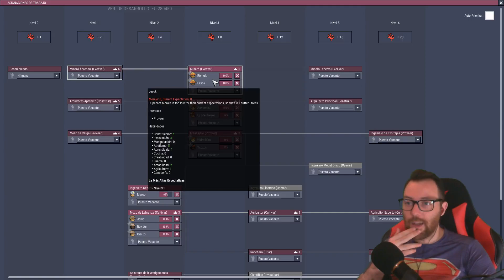Mini-lección de automatismos | Oxygen not Included #20: Expressive Upgrade | Gameplay Español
Oxygen not included es un juego donde gestionamos una colonia subterránea en la que debemos optimizar el uso de recursos mientras controlamos los niveles de oxígeno, de temperatura alimento etc. En el capítulo de hoy instalamos nuestro generador de Gas natural y comprobamos la eficiencia del putificador de aire, ¡Es una maravilla!
Apoya el canal coprando los juegos más baratos en Instant Gaming